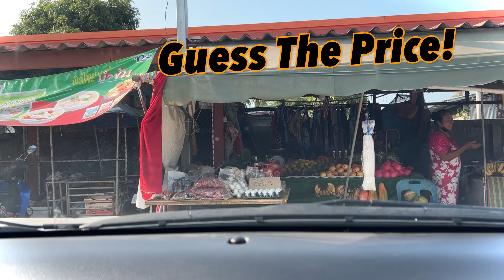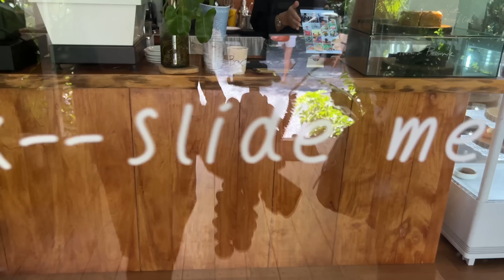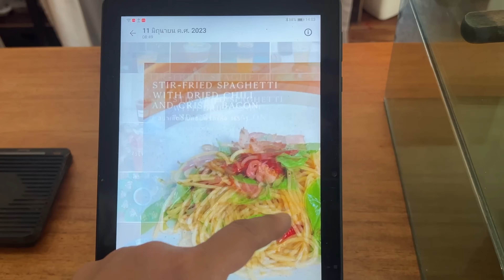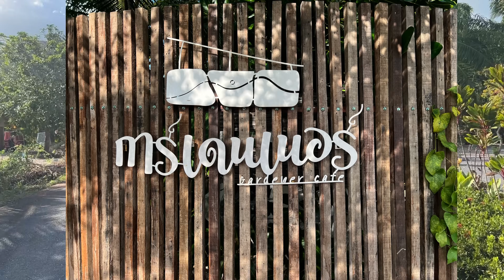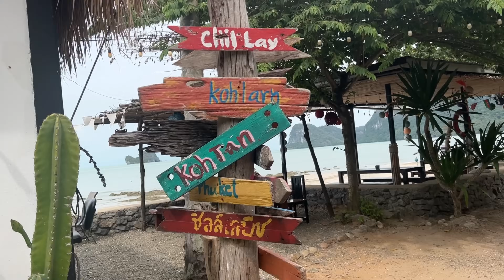We moved from Koh Samui to HERE! (Our little secret).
We lived on Koh Samui for 16 months but decided we would be happier HERE. Where is here you ask? Well, check out the video and see why we just couldn't resist!

Been watching for some time? Wanna show your love? Why not buy us a cup of coffee? We surely would appreciate it!

Namaste,
E & T

Gardener Cafe - 3053, Thong Nian, Khanom District, Nakhon Si Thammarat 80210
Chill-Lay Beach Bar&Restaurant ชิลล์เลบีช - หาดนางกำ Don Sak, Don Sak District, Surat Thani 84220